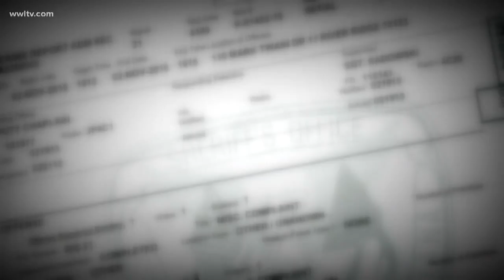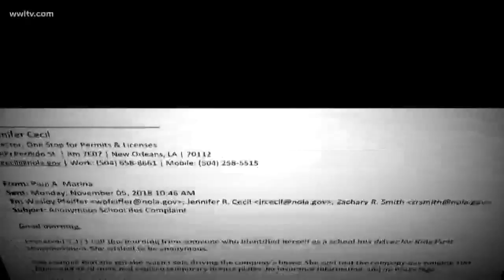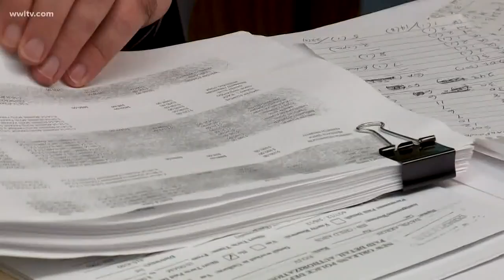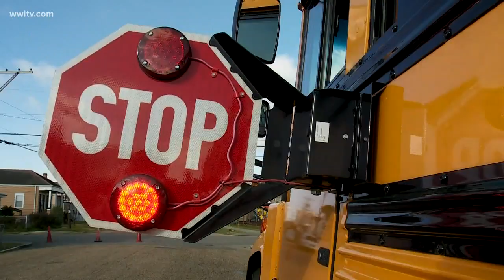Taken for a Ride: How safe are charter school buses?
Fifty-four of the 70 charter schools that hire out their bus service did not provide WWL-TV proof that each bus was properly insured.